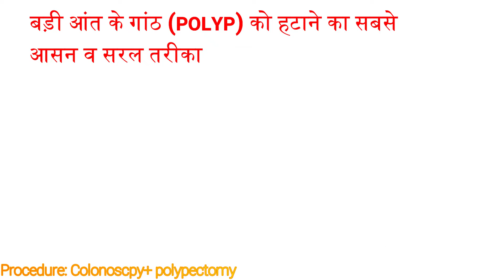बड़ी आंत के गांठ को बिना किसी बड़े ऑपरेशन व पेट पर चीरा लगाये नीकालने का सुरक्षित तरीका दूरबीन विधि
Hospital  Address- City hospital moglaha, Medical college road, Gorakhpur-273013 (U.P)  हॉस्पिटल में सम्पर्क करने के लिए या डॉक्टर से सलहा लेने के लिए इस नंबर पे बात करे :- : 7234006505, 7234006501